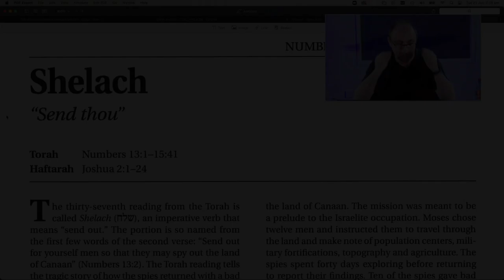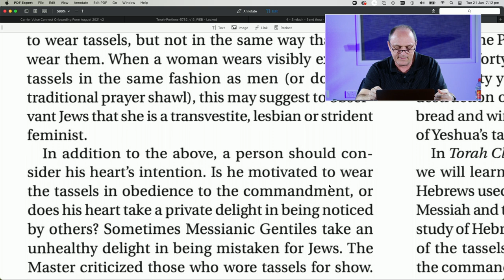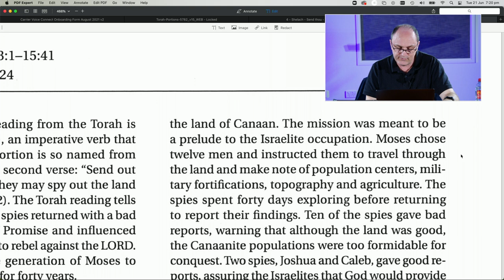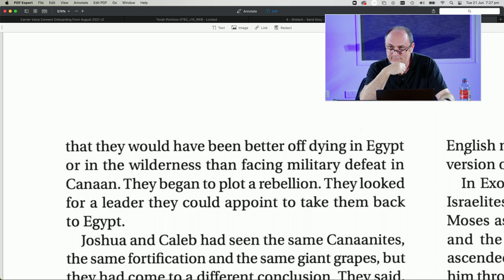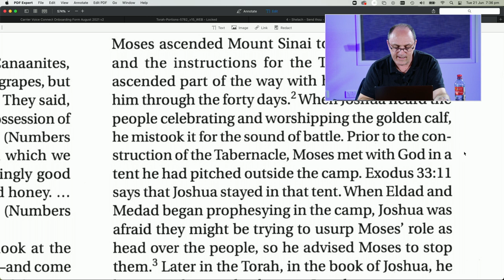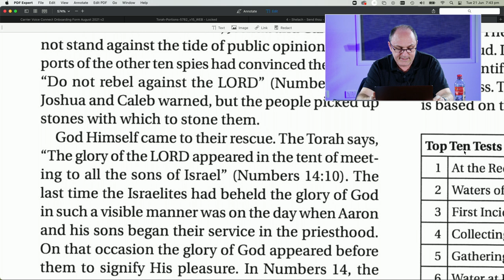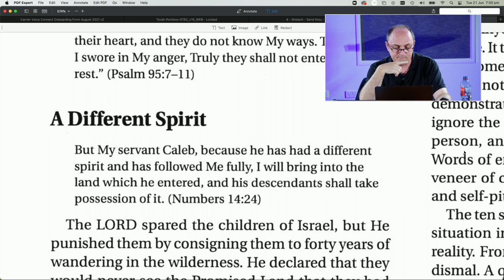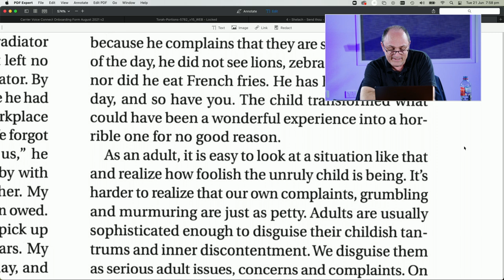Lord of the Breakthrough Church - Torah / Bible Study Shelach "Send thou"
Teaching from Numbers 13:1 to 15:41 on the 21st June 2022 with Norman Howlett.

00:00 Intro
00:32 Fringes on the Corners
13:37 Shelach
13:47 The 12 Spies - Two versions of the story
18:59 The Giant Grapes
26:54 Joshua and Caleb
30:48 The Ten Test in the Wilderness
42:27 A Different Spirit
46:17 Little Tests
48:16 I Have Heard the Complaints